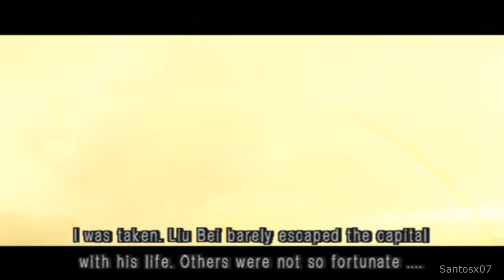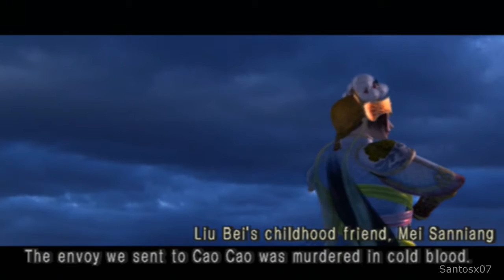Kessen 2 Expert (Liu Bei) Walkthrough Part 1 - No Commentary Playthrough (PS2)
Kessen 2 walkthrough - Here is my walkthrough, let's play playthrough of Kessen 2. This walkthrough of Kessen 2 will have no commentary. Kessen 2 walkthrough will include missions, boss levels, episodes, chapters and the ending.